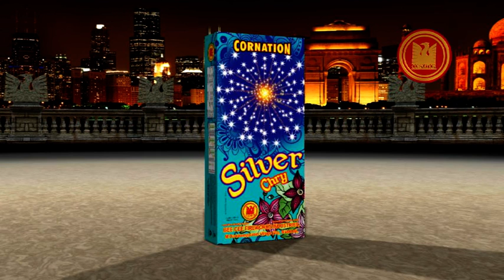Silver Chry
Silver Chry,coronation fireworks, coronation products,sivakasi fireworks,crackers